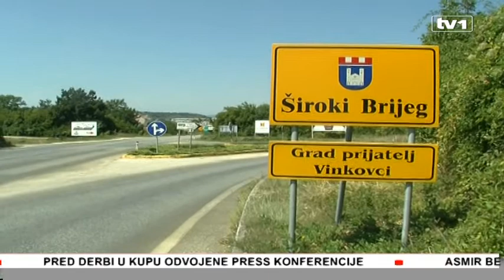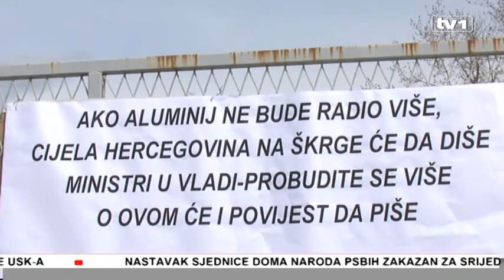Vijesti u 17 h - 10.3.2014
Novinari i reporteri TV1 u Vijestima u 17 sati donose najavu i pregled najaktulenijih i najznačajnijih vijesti iz zemlje i svijeta.